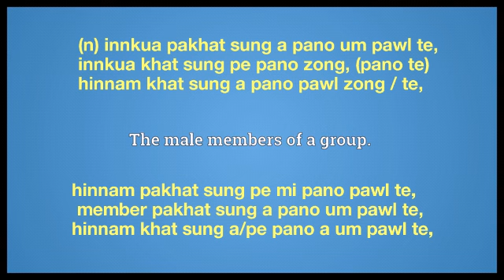menfolk meaning in English Ngawn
menfolk = (n) innkua pakhat sung a pano um pawl te, innkua khat sung pe pano zong, (pano te) hinnam khat sung a pano pawl zong/te, hinnam pakhat sung pe mi pano pawl te,
 member pakhat sung a pano um pawl te,
hinnam khat sung a/pe pano a um pawl te,